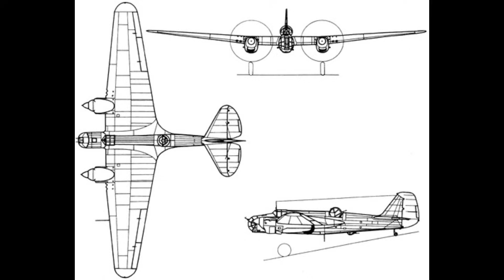Tupolev ANT-40 SB: The High-Speed Soviet Bomber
Dive into the history of the Tupolev ANT-40 SB, the Soviet Union's groundbreaking high-speed bomber of the 1930s. With over 6,900 produced, it excelled in the Spanish Civil War but struggled against modern fighters in WWII. Explore its legacy as a technological milestone in Soviet aviation.